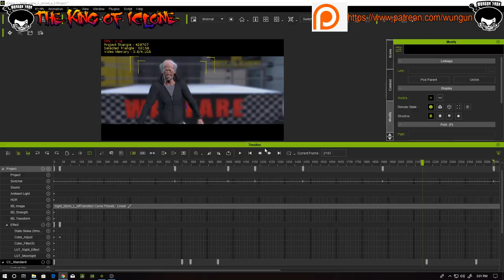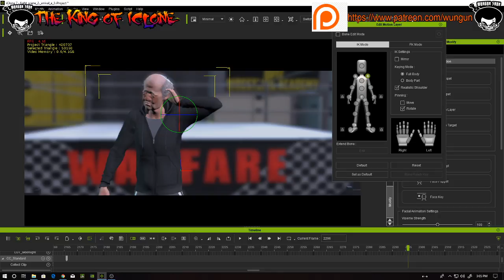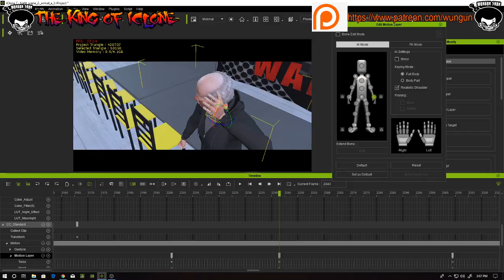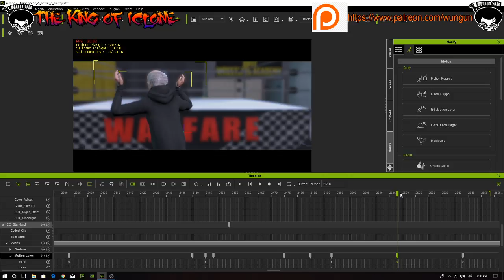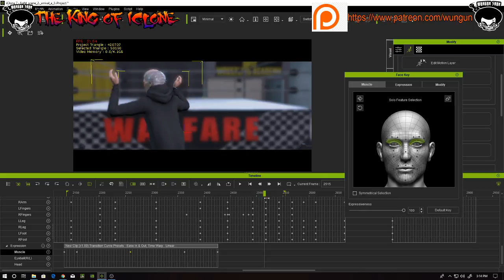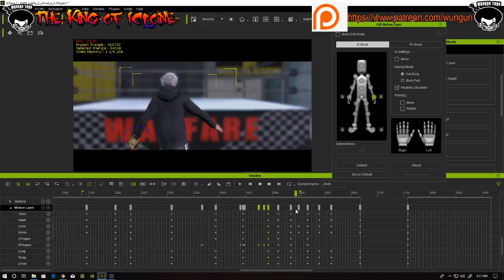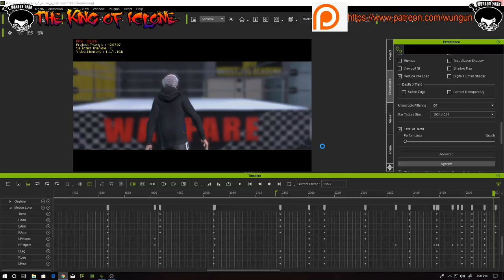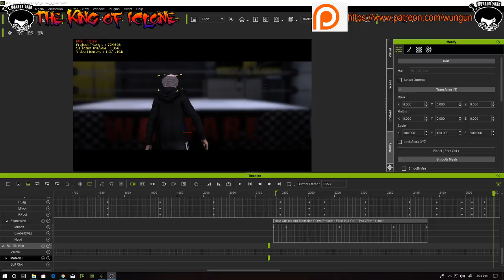Sexy Female Wrestler Animation Part.14! Fall of my Troll Autumn continues!!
Back and ready for Action!!

or

17 U.S.C. § 512(f).